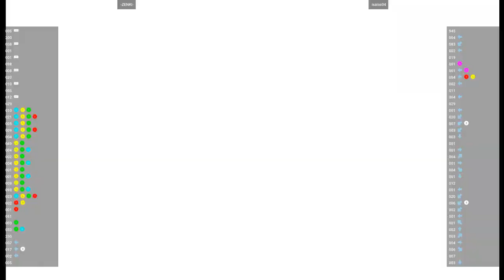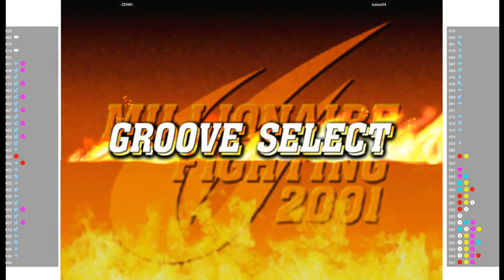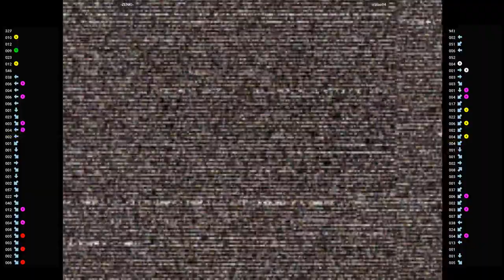CVS2 🕹 -ZENKI- VS isaias04